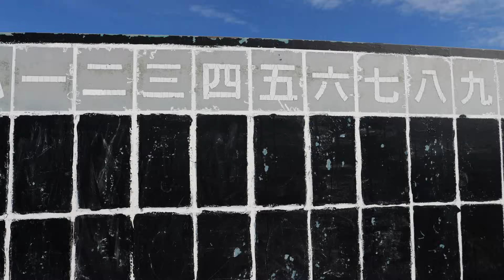一旦白紙にしたがる監督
ダンビラムーチョが歌う野球部応援歌「なみだのあとに」